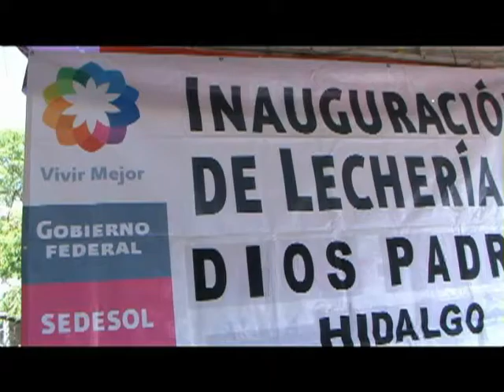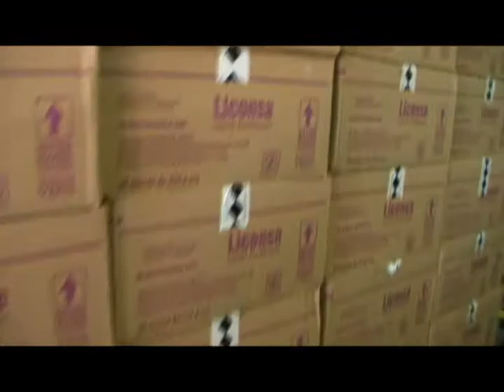INAUGURACIÓN DE LECHERIA DE DIOS PADRE.OCTUBRE 2012